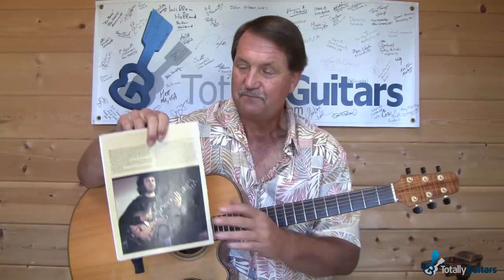Ladye Nothinge’s Toye Puffe by John Renbourn - Acoustic Guitar Lesson Preview from Totally Guitars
Ladye Nothinge’s Toye Puffe is a great example of modern counterpoint writing for acoustic guitar.

The piece shows John Renbourn’s brilliance as a composer, as well as his mastery of the guitar. The lesson is broken down into manageable chunks and today we start with the first 24 measures.

The second section starts with a slide up to the seventh fret and includes some of the trickier connections, particularly the jump to the barre at the seventh and holding down the F# in measure 31. We also look at the Coda, which is just a little different than measure 31.

This short segment starts of easily but has a big stretch with some hard to sustain notes at the end.

Part 5 looks at the last measures of the song, which include some tricky barres and partial barres turning into full ones.

Part 6 contains some random and closing thoughts.

★ 2000+ Complete Lessons
          Acoustic, Electric, Keyboard & Vocal Lessons
★ 100+ Complete Free Lessons
★ 200+ Artist Packs
★ Student Reviews